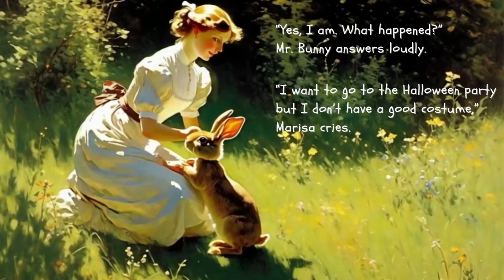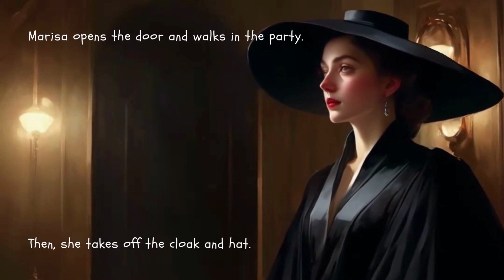My Halloween costume | English learning story for school-aged kids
Halloween costume party is coming, but Marisa has a big problem. How should she solve it?

Imagine, if you were Marisa, would you borrow from those animals?

"Welcome to Jun's English Short Story Channel! We create fun and creative English short videos to make kids and teenagers fall in love with reading English stories. Join us for exciting adventures and learning through our engaging content!"